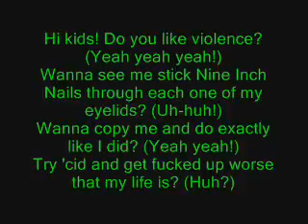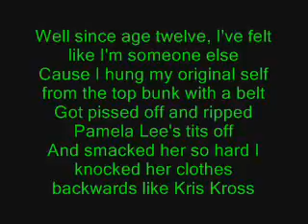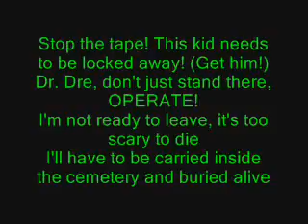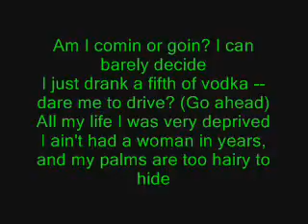25 December 2016(68)